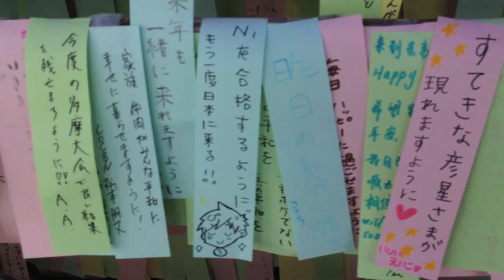The Tokyo Tower Milky Way Illumination [iPhone 4S/HD]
By the completion of the Tokyo Sky Tree, the world's tallest TV tower at 634 meters tall, the Tokyo Tower ended its service as Tokyo's main TV tower. The 333 meters tall tower is no longer tall enough to cover all the broadcasting area for the capital filled with skyscrapers. It is now being operated as the backup tower of the Tokyo Sky Tree.

It is still a popular tourist attraction although it ceded the spotlight to the brand new tower. Personally, I think its look inspired by the Eiffel Tower is more gorgeous than the gangly new superstar.

An illumination show associated with Tanabata, a wont based on the Chinese myth about the star Vega, the star Altair and the Milky Way, takes place at the observation deck of the Tokyo Tower during Tanabata season every year. You can enjoy the glorious illumination that reminds you of the Milky Way.

When I visited there to see what the show was like, they were giving free admission to people who wore a yukata. Oh my goodness; I didn't know that! I should've worn a yukata!

- Shot in 1080p full HD with an iPhone 4S on Jul. 5th, 2012